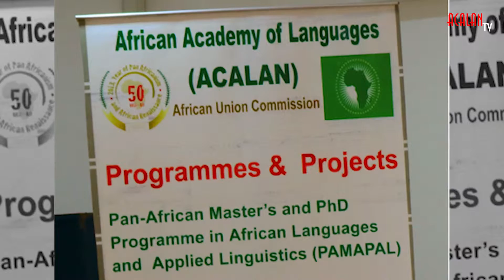L’ACALAN tient une réunion du comité scientifique et technique à Brazzaville